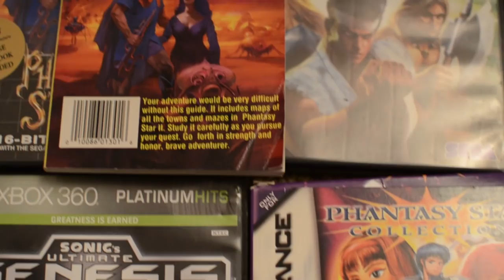Why Phantasy Star 2 Is One Of The Greatest Works Of Science Fiction Part 1: A Retrospective Review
Part 1 of My Retrospective/Review for Phantasy Star II/2 on the Sega Genesis based on my Tor.com article. This is one of my favorite JRPGs of the 16 bit era and a huge influence on me as a writer. I wanted to share what I love so much about this game. Big thanks to Chris Lough for editing the original article on which the transcript is based!  Also, there are story SPOILERS in the video review!